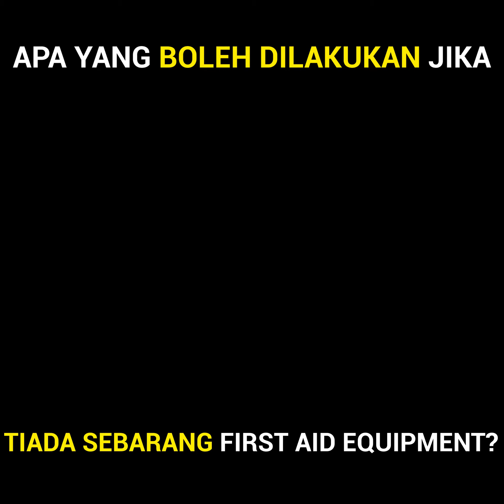CERT +Tips | NO FIRST AID EQUIPMENT? Let's D.I.Y!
Pernah tak anda di dalam situasi kecemasan, contohnya tangan luka ketika menyiang ikan di dapur?
Dalam minda teringat training first aid oleh CERT Academy, “we need bandages and gauze to stop bleeding!”
Tapi baru teringat kat rumah tiada barang-barang tersebut!
OMG, apa nak buat?
Situasi seperti ini selalu sahaja terjadi dimana-mana ketika barang first aid ‘not available’ untuk merawat mangsa. So, adakah rawatan first aid tidak boleh dilakukan dan hanya menunggu penyelamat sampai atau terus sahaja hantar ke hospital?
Jangan risau, ada beberapa tips dan idea dari jurulatih pertolongan cemas CERT Academy.
1. Jika mangsa terputus jari , rawatan awal adalah menggunakan ais untuk jari yang putus, namun jika ais ‘not available’ , penggunaan air dan apa jua benday g dingin seperti aircond kereta boleh dijadikan ‘last resort’. Tapi ingat jangan rendam jari dalam air!
2. Jika berlaku tulang patah, splint yang beli dari pharmacy tiada, sebarang objek yang ‘keras, lurus dan cukup panjang boleh digunakan. Asalkan matlamat untuk menstabilkan tulang dapat dicapai
3. Mangsa yang menunjukkan tanda-tanda kecederaan tulang belakang, paramedic biasanya menggunakan C-Collar untuk menstabilkan mangsa. Jika tiada, guna objek yg berat untuk menampung kepala mangsa, contohnya batu-bata.
4. Tangan patah, namun tiada kain anduh? Jangan risau, tali pinggang, tudung atau lampin boleh jadi pengganti.
Itu adalah sebahagian daripada kaedah alternatif yang first aider boleh gunakan. Sertai latihan First Aid dari CERT Academy untuk mendapat ilmu yang lengkap dengan kaedah pembelajaran yang sangat interaktif dan berkesan. Tekan link di profil 😊